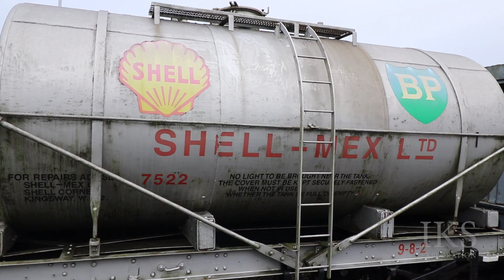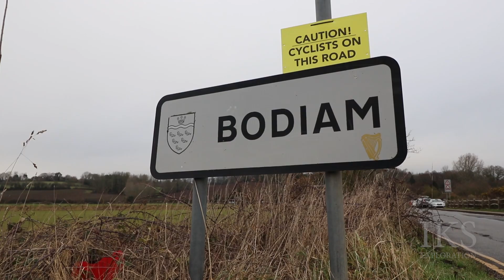Kent and East Sussex Railway - Forgotten 14th-Century Castle Episode 2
this episode we head from the train to bodiam castle.

Jamie Dench
channel gone sadly folks